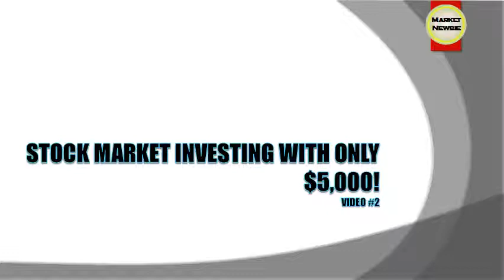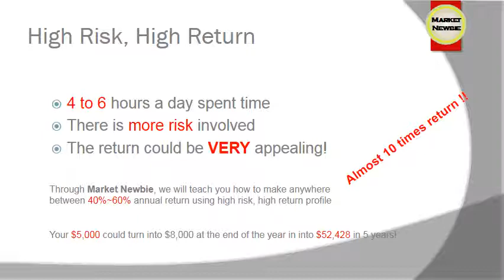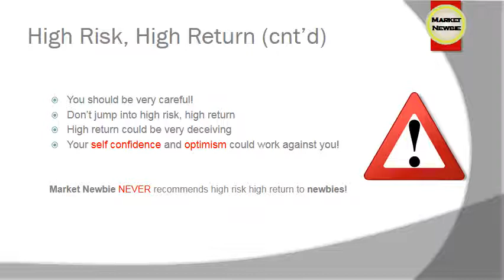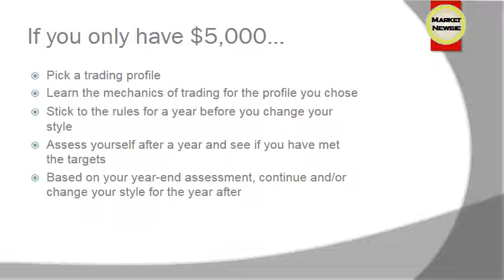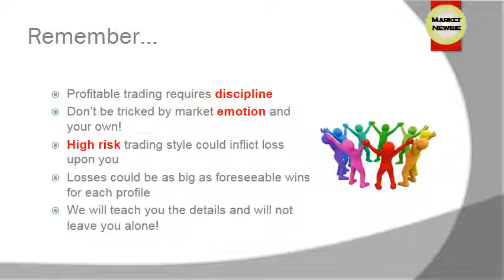How to invest with $5000- Part 2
We provide free educational videos for beginners who wants to start trading in stock market as well as review of what happened in the market on a daily basis. We share what we buy and sell for our own portfolio with the public for free. Also, we go through fundamental economics of major public companies and analyse buy and sell opportunities. By no means this is suggestion to what our followers should buy or sell though! this is strictly how we trade!